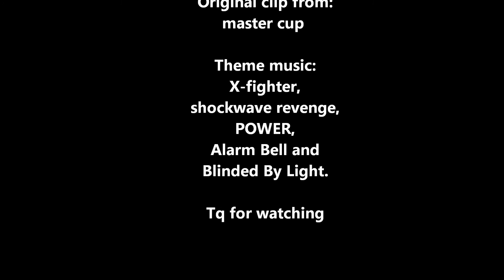Tekken 6 BR AO(Alisa) Vs キャモメ(Hwoarang)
cut clip from 2011年7月24日(日) 東西戦
【東軍】

ミスター(HW)AO(AL)Ranca(LEI)じゃくらぁ～(JA6)トライバル(NI)ぴぃちゃん(JU)古水(LEI)
まぁぶぅ(BRY)らざにあ(CH) ほんだ(LI)影丸(JA6)ノビ(DR)デク(HE)タケヤマ(BO)福士(LA)茶柱(LEE)
ばくしー(BRY)キングのプロ(KI)ぉんり(AS)ショウ(DE)

【西軍】

キャモメ(HW)弦(BO)陣雷(JI)メンストリュウ(HE)天国(NI)ジョー(NI)たいぞー(FE)たーく(MI)なし(弟)(BE)
らすた(LEE) 丸坊'ｚ(LE)メーテレ(ST)たいせい(ST)ティッシュもん横飛び(MA)凹えもん(BRY)にっしん(AL)
ブリブリ丸(BRY)マタドール(ST)尻ビーバップ純一(JA6)３８(JU)